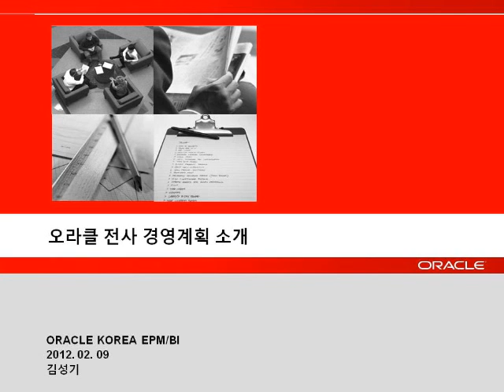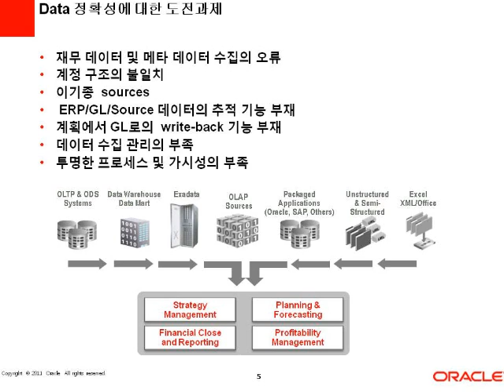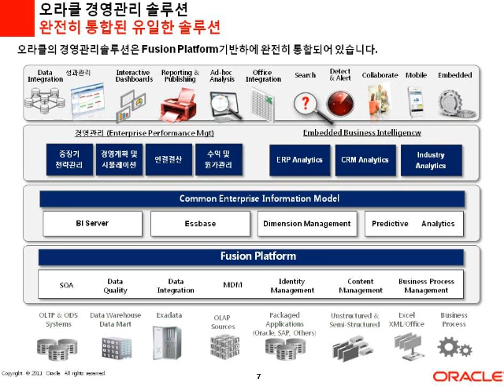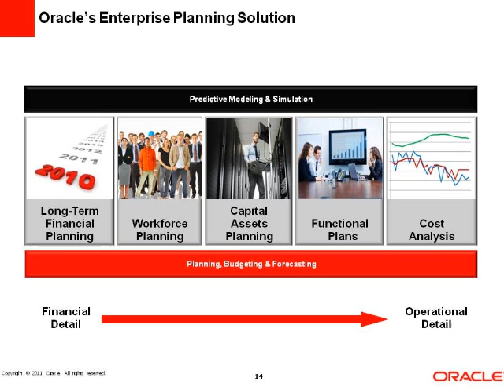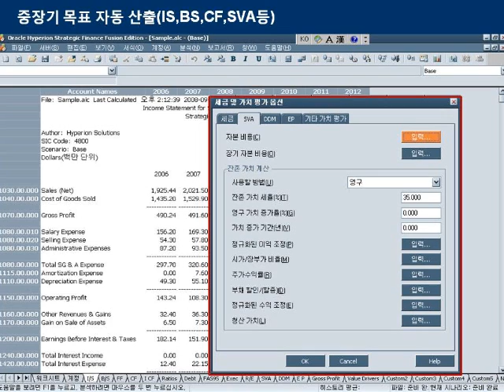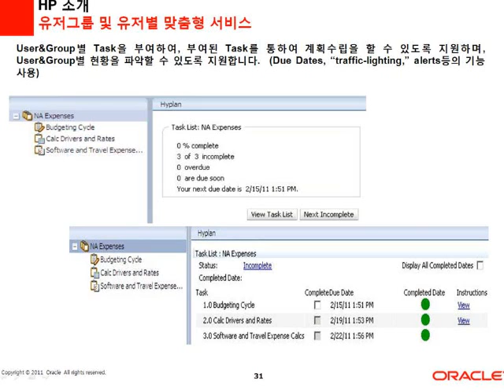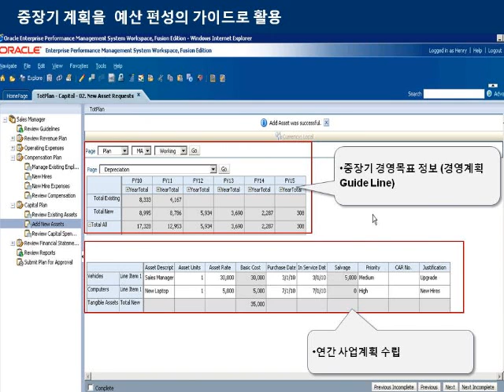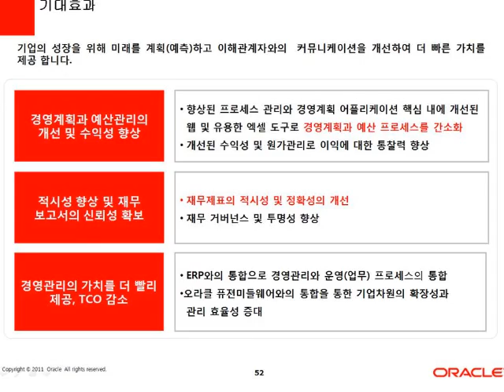120209_oracle - 전략 기획, 모니터링, 실행 베스트 프랙티스 심층 분석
급변하는 시대에는 전략, 기획, 실행을 체계적으로 연동하는 기업만이 성공할 것입니다. 그러나 현실은 많은 경영자들이 엑셀 시트, 뒤엉킨 프로세스들 그리고 전사적 기획을 방해하는 부서별 관점 속에서 시간을 허비하고 있습니다.

이번 웹 캐스트에서는 선도기업들이 어떻게 전략적, 재무적, 운영적 관점의 기획을 전사적으로 연동하고 있는지에 대한 베스트 프랙티스들을 심층 분석하여, 시청자들에게, 아래 아젠다를 중심으로, 현실적이며 통합적인 인사이트를 제공해 줄 것입니다.

- 몬테 카를로 시뮬레이션 등과 같은 확률기반 선진기법을 활용하여 기획프로세스를 모델링, 테스트 및 개선
- 재무적, 운영적 관점의 기획과 전략적 관점의 기획을 연동하여 실행
- 실시간 분석 기반의 즉시접속 환경으로 경영예측과 예산배정 정확도를 개선
- 비능률적인 수작업을 제거시켜 급변하는 환경에 신속히 대처
- 기획과 리포팅 사이클을 단축시켜 생산성의 비약적 증가
- 필요한 자원배분과 비즈니스프로세스 신속성으로 인해 수익성 제고

특히 하기 분들께 본 웹 캐스트를 권합니다!
IT기획 부문 임직원
전략기획 부문 종사하는 임직원
재무, 회계 부문 임직원